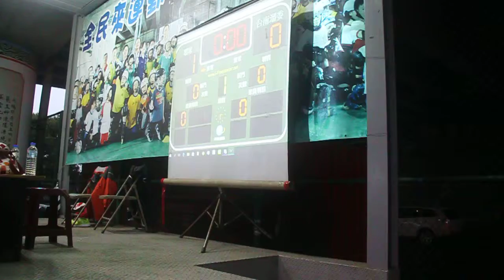第十三屆總統盃 少年中 黃蜂 VS 環球 P1